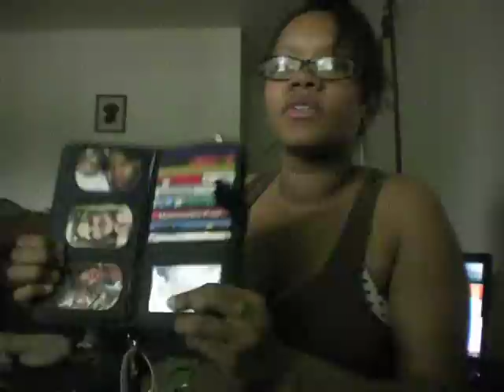26 weeks pregnant | HUGE with little weight gain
i feel huge.. ive only gained 11lbs tho, my belly is measuring 42in this week i think when i was about 24-25wks i was 40in so im growing fast, cant breath & very tired